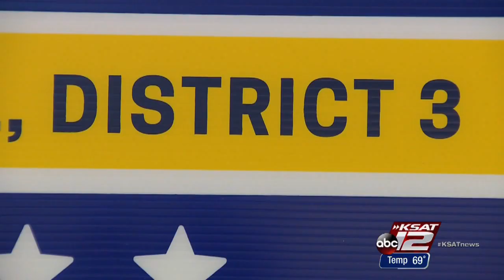Witte Museum caught in crossfire of muds­linging contest in City Council race